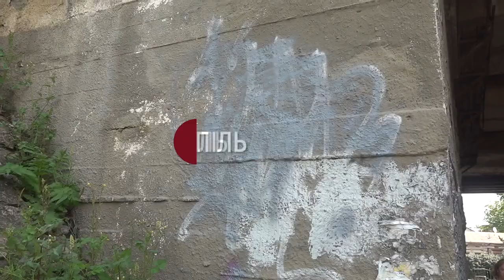У Тернополі члени штабу протидії наркотикам замальовували написи на стінах будинків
У Тернополі члени штабу протидії наркотикам замальовували написи на стінах з посиланням на місця продажу наркотиків. Акцію організували до Міжнародного дня боротьби зі зловживанням наркотиків. Розповів Суспільному учасник акції Олег Карпик